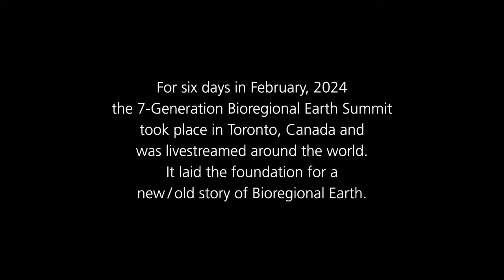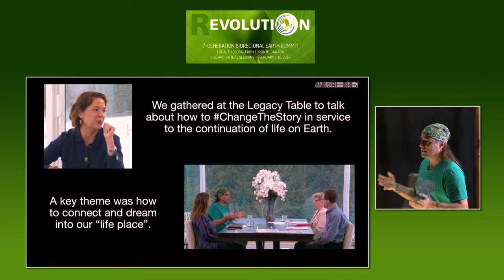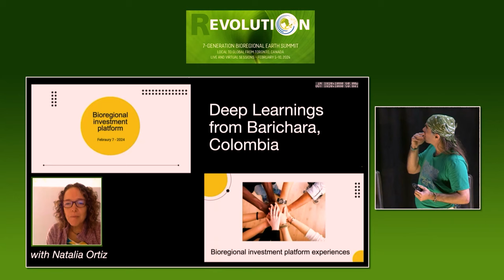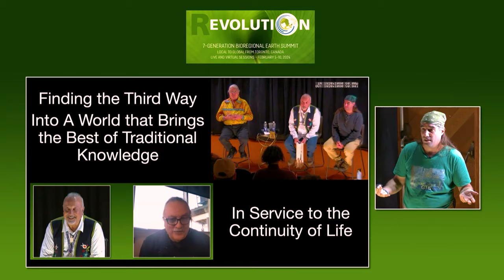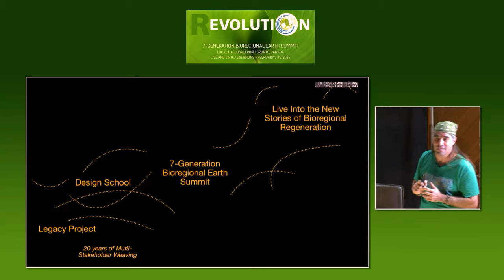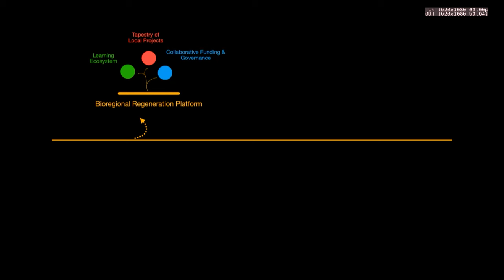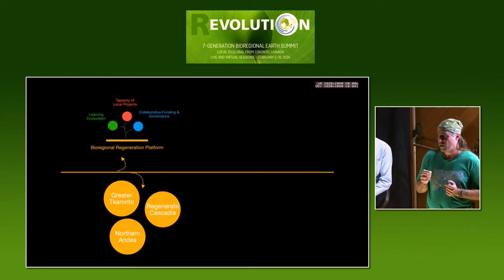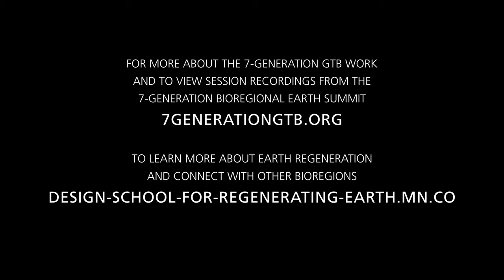7-GENERATION BIOREGIONAL EARTH SUMMIT: The Story of Bioregional Earth Emerges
For six days in February, 2024, the 7-Generation Bioregional Earth Summit took place in Toronto, Canada and was livestreamed around the world.

The Summit was designed as an unfolding story. Each session was carefully curated; every speaker was specially invited to bring their unique voice and perspective to the story tapestry. We reached for higher insights and practices, emphasizing on-the-ground examples to move theory into action, and exploring a Third Way forward that brings together the best of Western science with Indigenous worldviews and knowledge.

Sliding across themes and scales, the Summit laid the foundation for a new/old story of Bioregional Earth.

We are in ecological and cultural overshoot. We face deeply complex, interconnected local and global crises – and they will continue, increasing in intensity. As Joe Brewer discusses in his seminal book The Design Pathway for Regenerating Earth, a strategic, interconnected bioregional approach is foundational for finding our way back into balance with all life on this planet.

This video contains highlights from the final day of the 7-Generation Bioregional Earth Summit. It summarizes the sessions from the Summit and explains how we can work toward the story of Bioregional Earth.

The GTB (Greater Tkaronto Bioregion) is leading and learning from bioregions forming around the planet. We're looking to ChangeTheStory of how we live with each other on a changing planet in uncertain times.

In practical terms this looks like creating three key pillars in every bioregion: Bioregional Learning Center (the keystone structure), a Portfolio of Projects (both social and ecological regeneration), and a Bioregional Foundation (which supports a funding ecosystem, regenerative economy, and governance).

The 7-Generation Bioregional Earth Summit is a collaborative effort of the Legacy Project, as the core team for 7-Generation GTB (Susan Bosak and Brian Puppa), the Design School for Regenerating Earth (Joe Brewer and Penny Heiple), and the Indigenous Environmental Institute at Trent University (Dr. Dan Longboat).

For more information on the 7-Generation Bioregional Earth Summit and to register to gain access to all the session recordings:

Learn more about bioregional Earth regeneration and connect with bioregions around the planet through the Design School for Regenerating Earth: